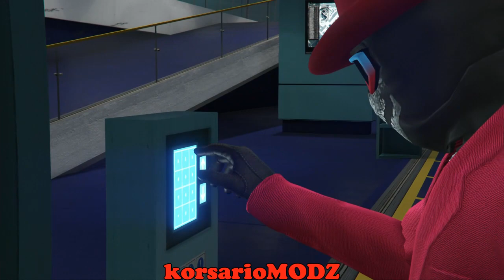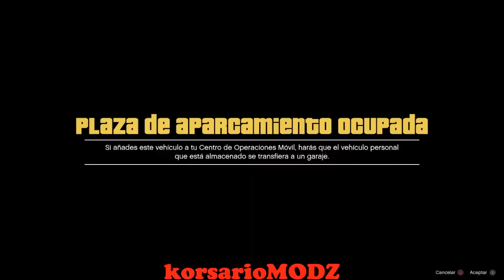NUEVO TRUCO PARA DUPLICAR MASIVAMENTE CON PLACA LIMPIA Y 1 SOLO AMIGO EN GTA 5 ONLINE